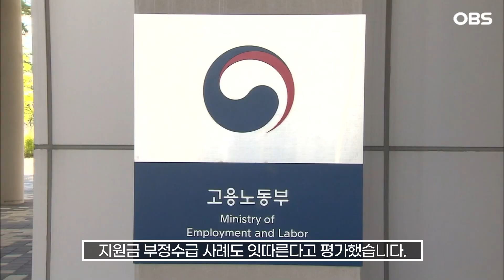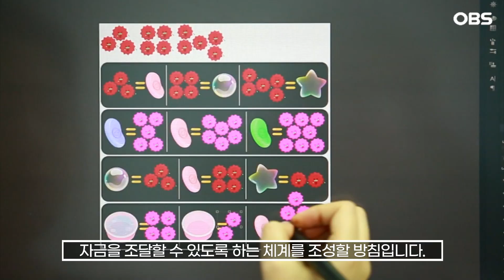[자막뉴스] "밑빠진 독에 물 붓기 그만".. 정부 사회적 기업 지원 '대폭축소' / OBS 뉴스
세계적으로 유례를 찾아보기 힘든 우리나라만의 사회적기업 지원 시스템이 이제야 손보기에 들어갈 전망입니다.

고용노동부는 오늘 사회적기업 지원 체계 전면 개편 방안을 담은 제4차 사회적기업 기본계획을  발표하면서 고용창출 효과가 적고 지원금 부정수급 사례도 잇따른다고 평가했습니다.

올해부터 2027년까지 적용되는 이번 계획은 사회적기업을 '획일적으로 육성'하던 기존 지원 방식을 '자생력 제고'로 바꾸겠다는 것이 핵심입니다.

효과가 없는 곳엔 지원을 중단하고, 정상적인 기업활동이 가능한 곳을 엄격히 선별해 지원하겠다는 의미입니다.

정부가 '사회적기업'에게 인건비와 사업비 등을 지원하는 이유는 취약계층 일자리 제공과 사회적 가치 실현에 부합하는 기업활동 때문입니다.

그렇기 때문에 사회적기업을 인증 받기 위해서는 정부가 정한 요건을 갖춰 노동부 장관의 인증을 받아야 합니다.

올해 3월 기준 사회적기업 수는 3천568개이며, 사회적기업 고용근로자는 6만6천306명입니다.

이 중 고령자·장애인·저소득자 등은 4만5명으로 60%가 넘습니다.

2007년 사회적기업법 제정 이후 16년 동안 정부는 획일적으로 육성 정책을 펼쳤고, 이에 따른 부작용을 감당해야 했습니다.

사회적기업에 취업한 취약층에게 5년간 인건비 등을 지급하는 시스템은 세계적으로 유일하게 우리나라만 실시하는 매우 특별한 지원정책입니다.

막대한 인건비 지원에도 사회적기업 고용 창출 효과는 미미했고, 심지어 지원금 부정수급 사례까지 계속해서 발생했습니다.

정부는 최근 내년도 예산안 발표를 하면서 '약자 복지'를 강조했지만, 사회적기업에 대해서는 내년 예산을 대폭 줄이기로 했습니다.

삭감 규모를 구체적으로 밝히진 않았지만, 노동부는 사회적기업에 대한 특혜를 없애고 일반 중소기업과 똑같은 기준으로 지원할 계획입니다.

아울러 사회적기업에 대한 일률적 지원에서 벗어나 사회적 가치와 경제적 성과 등을 평가해 정부 지원을 차등화하기로 했습니다.

또 우수한 사회적기업은 다양한 투자를 받아 자금을 조달할 수 있도록 하는 체계를 조성할 방침입니다.